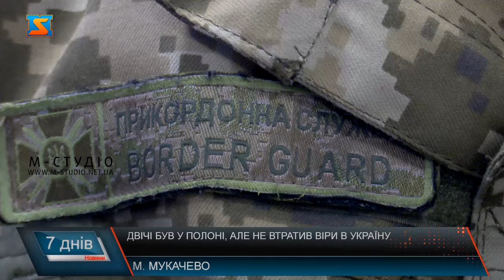Двічі був у полоні, але не втратив віри в Україну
Іван Воробйов до 2014-го року служив прикордонником на Луганщині. Тоді вперше побачив "рускій мір", які несли місцеві сепаратисти та кадрові російські військові. В боях за Ізварине він вперше потрапив в полон. Вдруге - уже 24 лютого. У перші хвилини війни на сумському напрямку. Далі було 479 дні у тюрмах та в'язницях. А потім - обмін і реабілітація. Саме такими жахливими словами Іван Воробйов, захисник України описує свої 479 днів у полоні. Іван Воробйов до 2014-го року служив прикордонником на Луганщині. Чоловік прийняв присягу ще у 2006 році. Та 2014 році, у боях за Ізварине він вперше потрапив в полон, тоді йому пощастило бути там усього один день. Вже під час повномасштабного вторгнення наш захисник вдруге потрапив у полон. Коли в Україну заходили російські війська 24-го лютого 2022, пан Іван був на зміні на одному із КПП на сумському напрямку. Саме тоді одній із груп окупантів вдалося оточити українців та захопити українських  військових в полон. Цього разу полон тривав довгих 479 діб. Чоловік розповідає, росіяни жорстоко їх катували та знущалися. Пан Іван розповідає, полонених змушували співати російський гімн, і читати книги пушкіна та достоєвського. Над військовослужбовцями знущалися у жахливих умовах, часто не для здобуття інформації, а заради самого катування, каже Іван Воробйов. Чоловік розповідає, росіяни, коли дізналися, що він родом з луганського Краснодона, пропонували відправити його на територію терористичної "лнр", проте він відмовився, хотів повернутися лише в Україну. У полоні до захисників України застосовували найстрашніші тортури: побиття, застосування електрошокерів. Пригадує, найчастіше бʼили по спині і ногах. Чоловік розповідає, через місяць усіх прикордонників відправили у Таганрог. Везли у переповнених вантажівках, із зав’язаними очима та руками. Протягом дня сидіти на ліжках було суворо заборонено, за цим суворо спостерігали, каже пан Іван. Та чоловік каже, одним із найжахливіших відчуттів стала безпорадність. Безпорадність коли ти чуєш крики побратимів, захисників, з яких у сусідніх камерах знущаються окупанти.  Кожен тиждень були допити, які тривали до двох годин. Росіяни постійно говорили, що України вже немає, каже чоловік. Тим самим намагалися зламати бойовий дух, та зневіри ти захисників.  У полоні постійно чоловік думав про рідних. Адже розумів, те, що вони переживають, ту біль та сум важко описати словами. У червні пан Іван опинився у списках на обмін.  Повірив, що приїхав додому лише тоді, коли почув українську мову. За словами чоловіка, йому вдалося протриматися тільки завдяки стійкості духу, він ніколи не втрачав віри у світле майбутнє. Після тривалого лікування та реабілітації Іван повернувся у Держприкордонслужбу. Каже, жодні тортури росіян його та побратимів не зламали. Не дивлячись на всі складнощі, які випали на долю чоловіка, він впевнено дивиться вперед та вірить у нашу Перемогу!